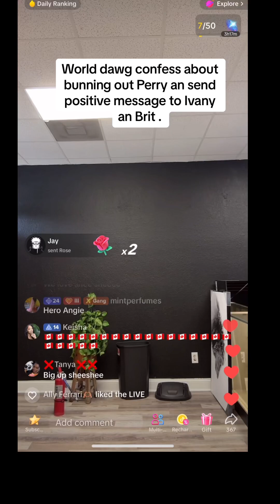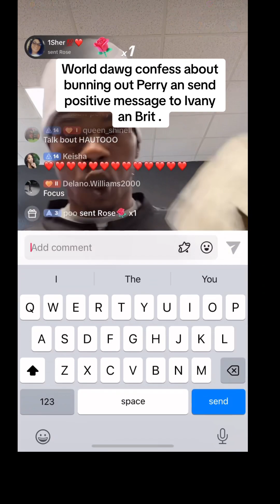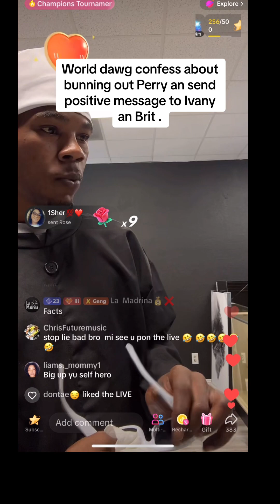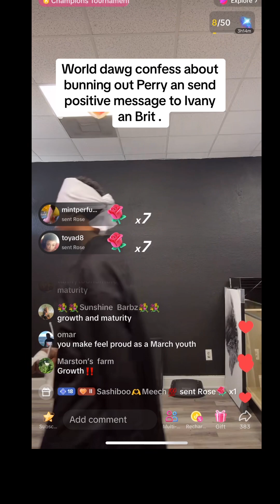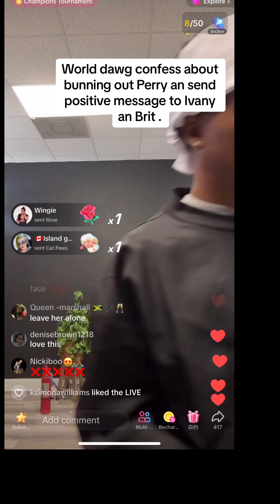World Dawg's SHOCKING Confession About Quite Perry! 😱 Must Watch!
You won't believe what Jamaican TikToker World Dawg just revealed about Quite Perry! This is a game-changer! 😮 Make sure to watch till the end to find out the truth!